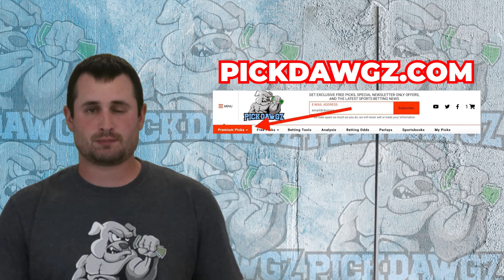Wyoming vs Appalachian State 9/23/23 Free College Football Picks and Predictions Week 4 | NCAAF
The Wyoming Cowboys take on the Appalachian State Mountaineers in Week 4 of Football Action. Get David’s College Football Pick and Prediction for this game.